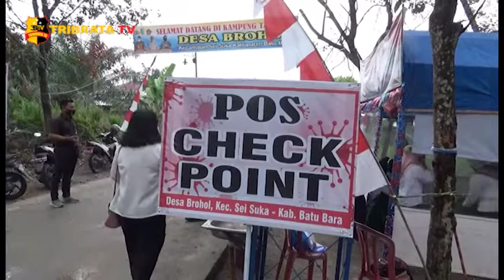KAPOLSEK INDRAPURA CEK POSKO PPKM DI WILKUM POLSEK INDRAPURA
Bersama dengan Forkopimda plus, AKP Sandi lakukan cek posko Penerapan Pembatasan Kegiatan Masyarakat atau PPKM, di tiga kecamatan yang ada di wilayah hukum Polsek Indrapura, Kabupaten Batu Bara, Sumatera Utara.
Ada 40 desa dan Kelurahan, yang berada di wilayah hukum Polsek indrapura, dan sudah 99 % berdiri posko PPKM juga termasuk pendirian rumah isolasi mandiri.

Lurah kelurahan Sipare - Pare, Sri Wahyuni Nasution, mengatakan, pendirian posko PPKM sudah lama dipersiapkan bersama bhabinkamtibmas dan para staf, kepala lingkungan Kelurahan Sipare - Pare.
Warga menyambut positif pendirian posko PPKM, Terutama chek point, agar para pendatang tetap menjalankan protokol kesehatan.

Menurut Kapolsek Indrapura, Akp Sandi, tiga tim yang dikerahkan bersama camat setempat untuk melakukan pengecekan pendirian posko PPKM yang ada di Wilayah Hukum Polsek Indrapura.

Melaporkan